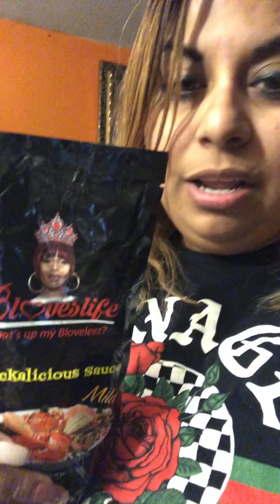Beloves SMACKALICIOUS SAUCE